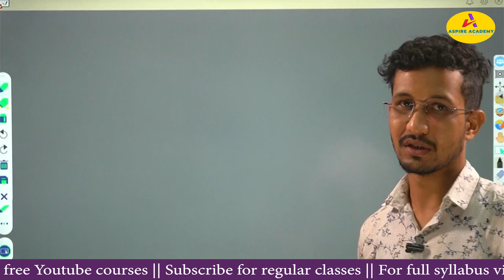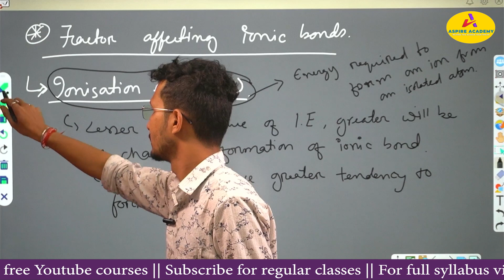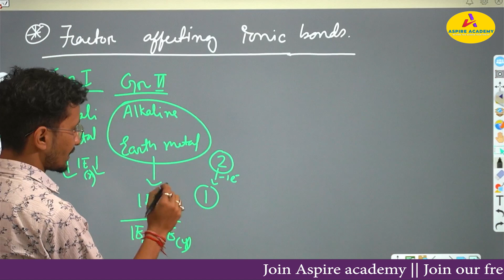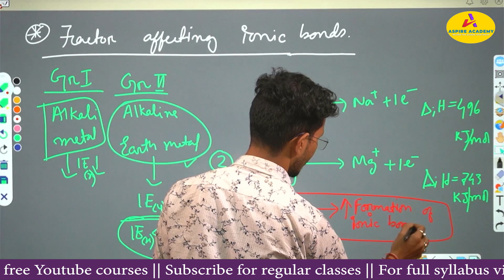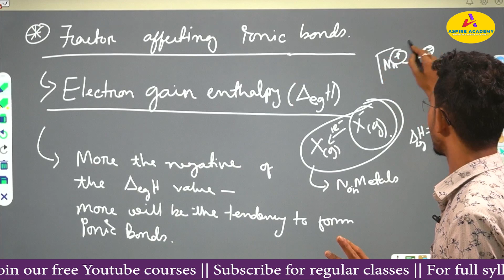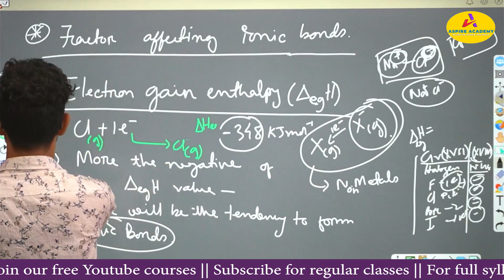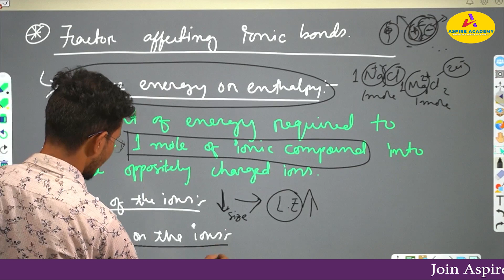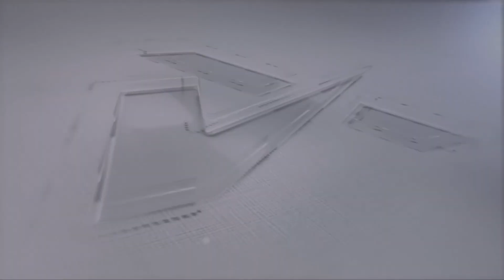Chemical Bonding | Part 3 | Chemistry | Class 11 | JEE | NEET | Aspire Academy | Digboloy sir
Welcome to an insightful session on Chemical Bonding with Digboloy sir! 🧪📚 In this video, tailored for Class 11, JEE, and NEET aspirants, we delve into the basics of chemical bonding. Discover the essence of chemical bonds, explore their types, and grasp the modes of chemical bonding. Digboloy sir, with his expertise, guides you through a comprehensive introduction. Ace your exams with a strong foundation in this fundamental topic.